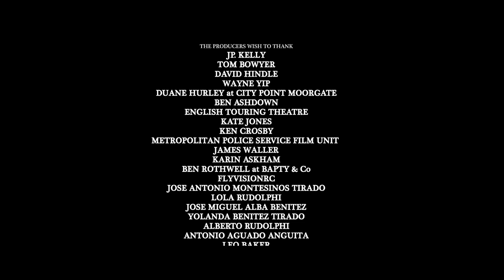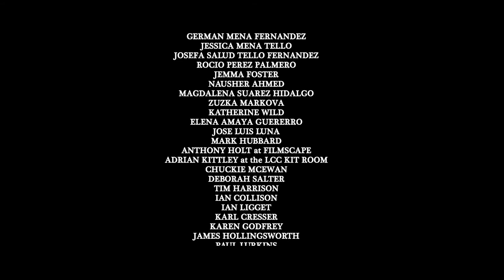Todd Kramer ● FIVE CARD DRAW (short film)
A 22 minute short film starring Todd Kramer.